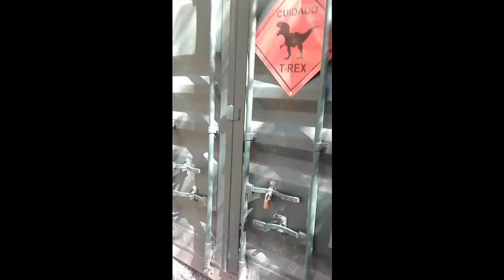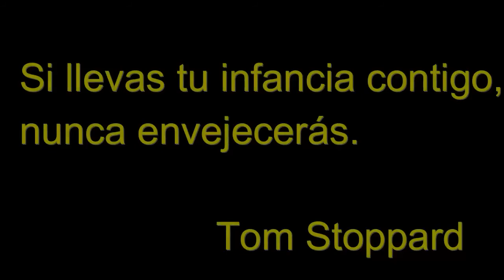Viajando en moto G y R - Valle de los dinosaurios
Recreación de parque jurásico en Canela.